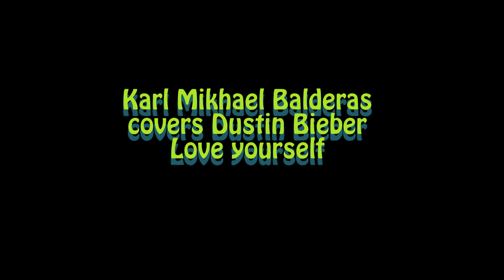Love yourself - Justine Bieber cover by Karl Mikhael Balderas